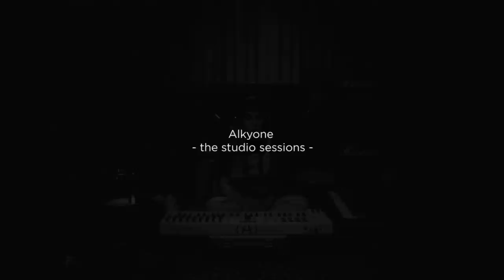Alkyone - Xenitemena mou poulia - [the studio sessions]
Xenitemena mou poulia // (an traditional song from Epirus, Greece)

Recorded live at Underground studio, Thessaloniki, September 2022.
Filmed by Alexia Tyriakidou
Post production by Dimitris Mitsiopoulos, Vassilis Mitsiopoulos
Recording engineer and audio mix: Sotiris Noukas

Special thanks to Stavros Papadopoulos